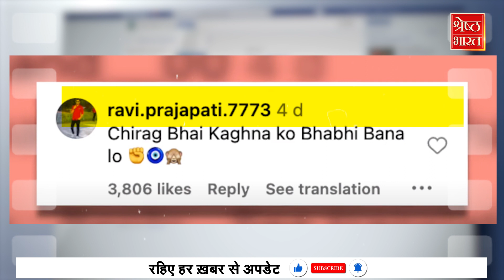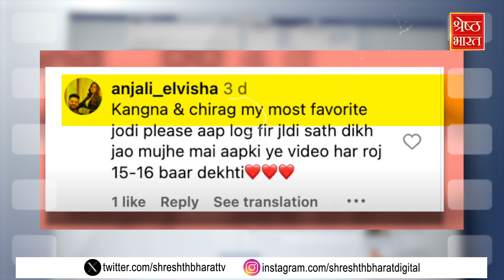PM Modi और NDA ने बना दी Kangana और Chirag की जोड़ी !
PM मोदी के हनुमान चिराग पासवान (Chirag paswan) और कंगना रनौत (Kangana ranaut) इन दिनों सोशल मीडिया (social media) पर ट्रेंड (Trend) कर रहे हैं .वजह हाजीपुर से सांसद (Hazipur MP) और लोक जनशक्ति पार्टी के राष्ट्रीय अध्यक्ष चिराग़ पासवान तीसरी मोदी कैबिनेट (Modi Cabinet) में शामिल हो गए हैं.अभिनेत्री कंगना रनौत बॉलीवुड (Bollywood Actress Kangana Ranaut ) में नाम कमाने के बाद हिमचाल के मंडी से 2024 की लोकसभा में पहली बार बीजेपी सांसद (BJP MP) बनी है.अभी हाल ही में चिराग़ पासवान और कंगना रनौत की संसद में मुलाकत हुई थी जिसका वीडियो सोशल मीडिया पर तैर रहा है...